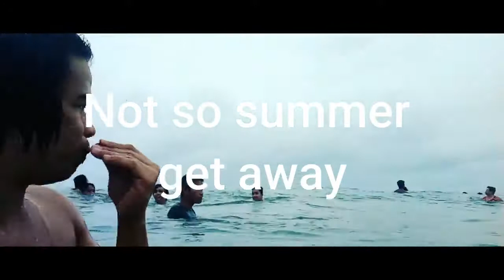Big Waves beach